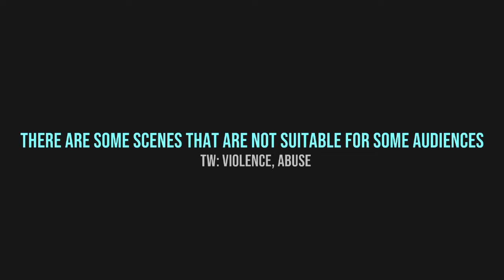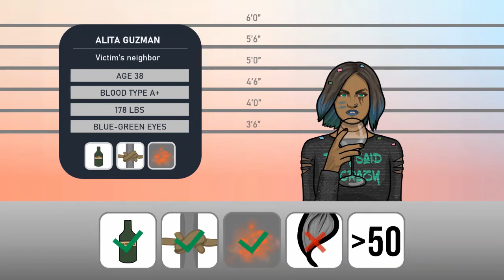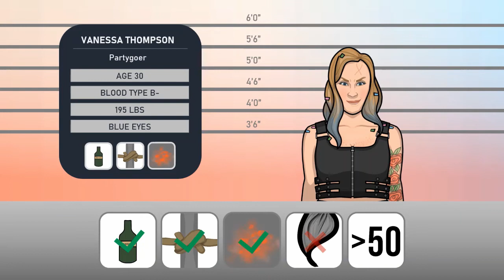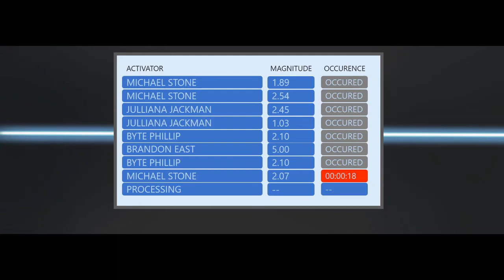Criminal Case Fan-Fiction: Year 2050 - Case #3: Fear Thy Neighbor - Chapter 3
While some investigators confront their past and some officers face pressing matters about the tech expert, can they catch Susan May's killer?

C H A T   R U L E S
1. Treat everyone with respect and kindness.
2. Do not scam, online date, or discuss inappropriate topics.
3. Do not ask for or reveal personal information.
4. Do not post spoilers of books, games, movies, or TV shows.
5. Have fun in the Premiere Chat!

The Fires - Otis McDonald

All sound effects are not created by Lvnce.